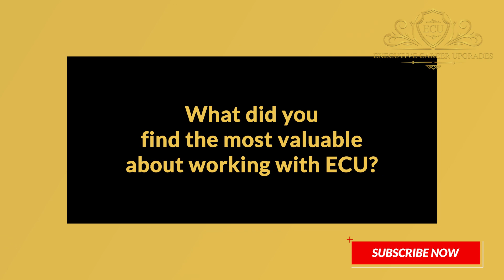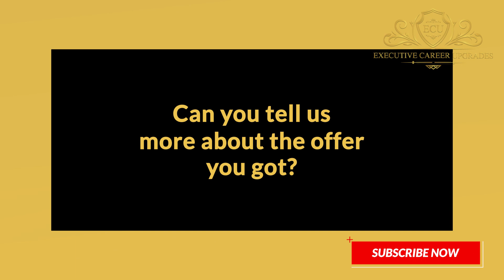Jenny - Director of Experiential Production - ECU Success Story - Short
In this video, we show you how Jenny, Director of Experiential Production,  gained a $60K salary increase and landed her dream role!!

Director of Experiential Production - event management and production company